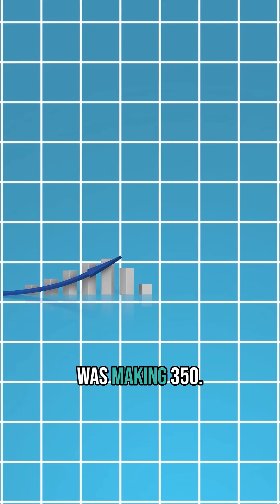How I Went from $60K to $450k as a Data Engineer